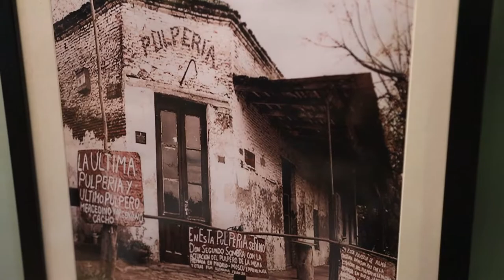RECETAS SOLIDARIAS - GUISADO DE ZAPALLO CON PUERCO Y MAC & CHEESE